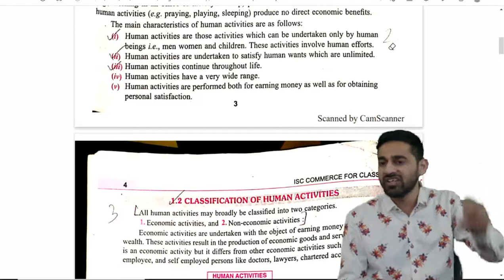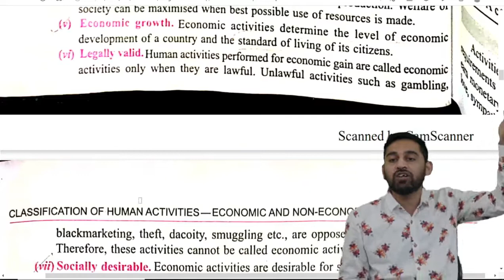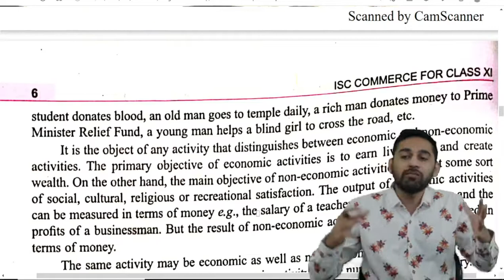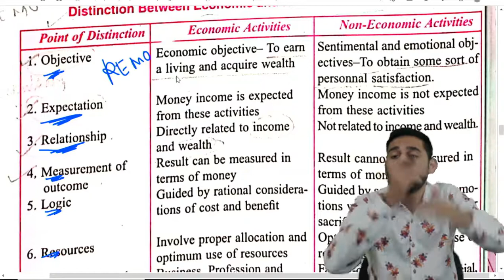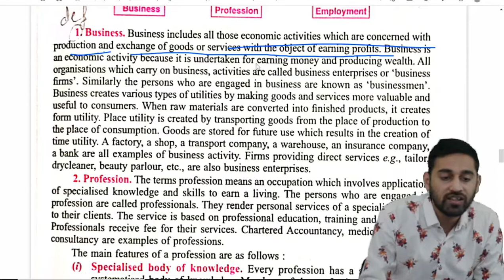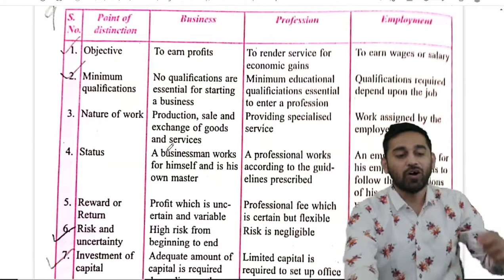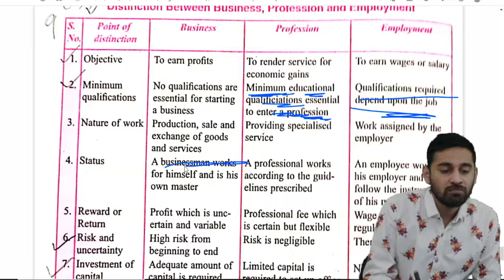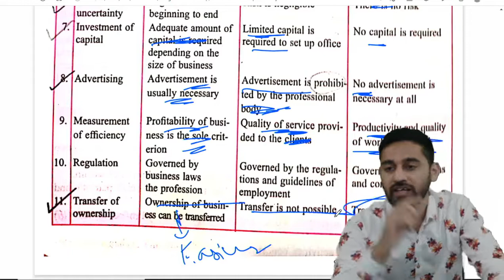Chapter 1 | Classification of Human Activities | ISC Commerce Subject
Standard : ISC Class 11
Subject: Commerce
Topic : Chapter 1 Classification of Human Activities
Teacher: Divy Patwa

We provide Online & Offline Education for:
11th, 12th Commerce (MH State Board, CBSE, ISC, IG)
CA Foundation, B.Com, BBA, M.Com, MBA

To Attend Demo Lecture & make KKCA as your knowledge partner,